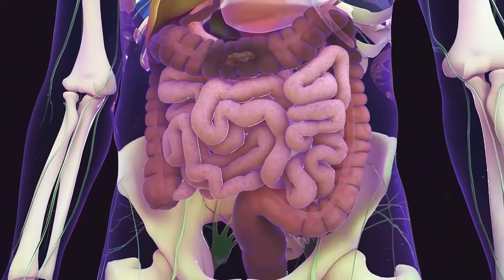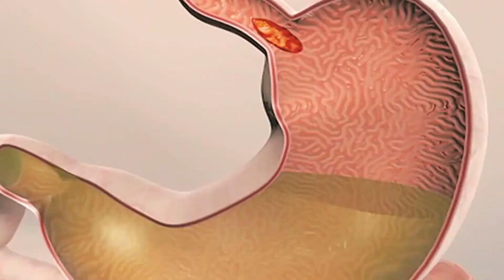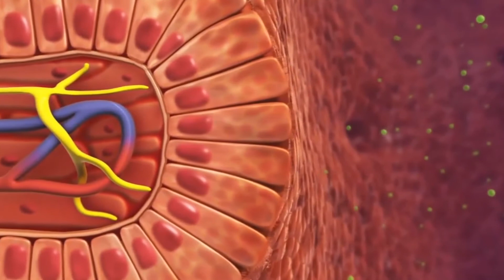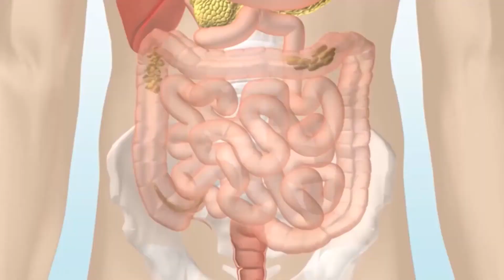Qué es la flatulencia severa?